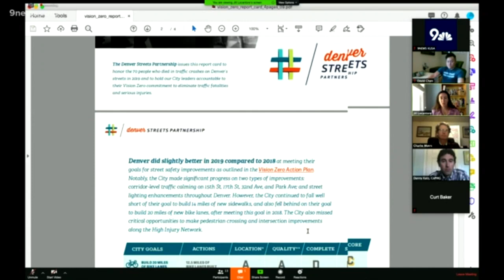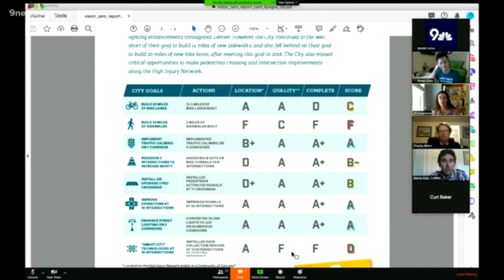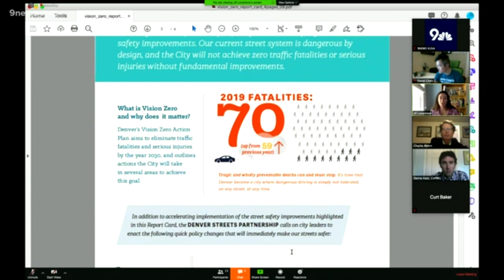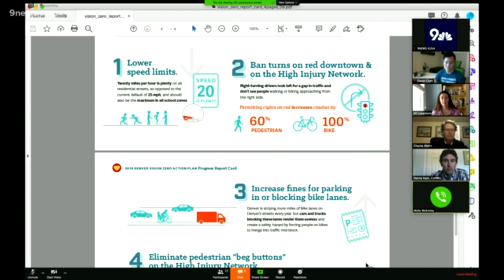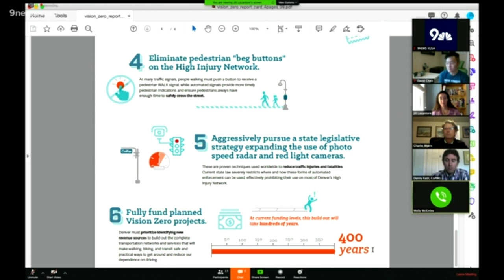RAW: Denver Streets Partnership discusses progress on 'Vision Zero' plan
The second annual report card grades the progress on its Vision Zero Action Plan aimed at eliminating traffic fatalities and serious injuries.

9NEWS (KUSA) is located in Denver, Colorado.